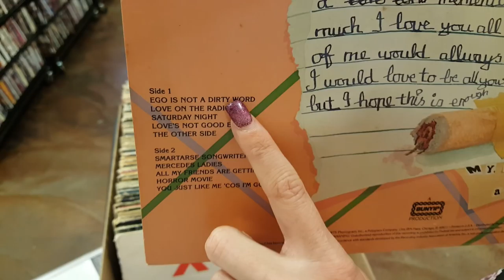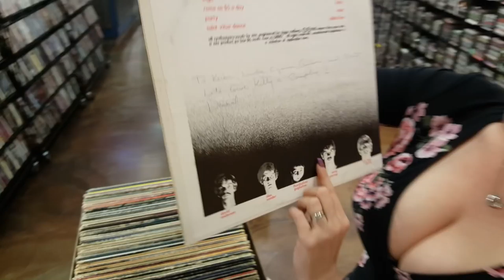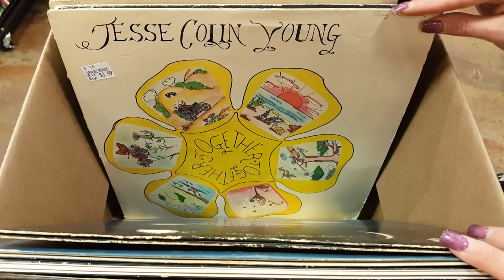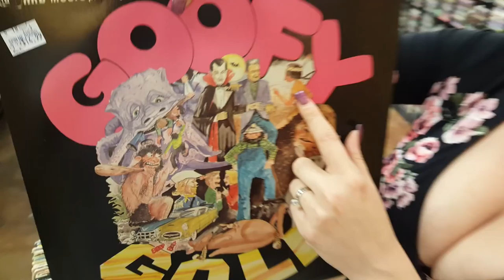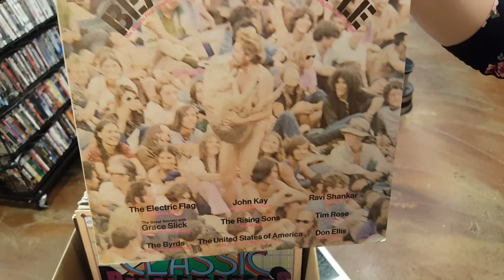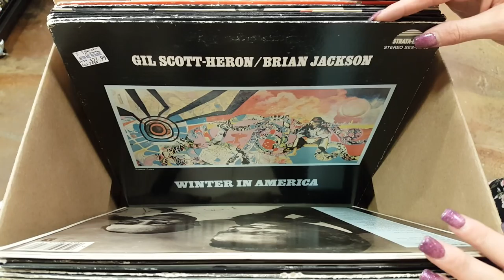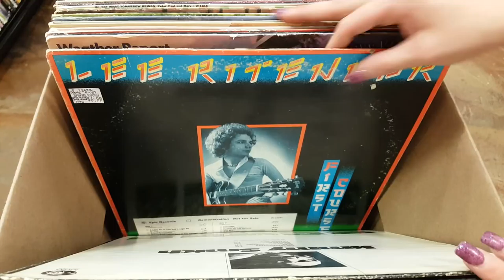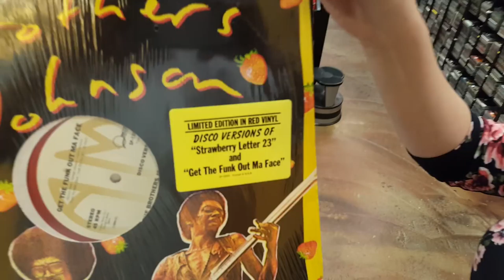Album Review... more Vinyl Records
We had to choose the Skyhooks - Ego is not a Dirty Word, album to review because it had such a cool crazy record cover.

1200 US Highway 22 East, Spc 627